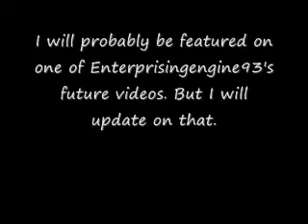Enterprisingengine93 Audition Video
I want to be in one of Enterprisingengine93's videos so I made this audition video. I can do a person or an engine or both. Thank you Enterprisingengine93 for this shot. While waiting to get a new camera, I used my old one which was Jazz DV140 from walmart. I used it to film Thomas the Idiot Tank Engine Episode 2 and probably will use it to film future videos.